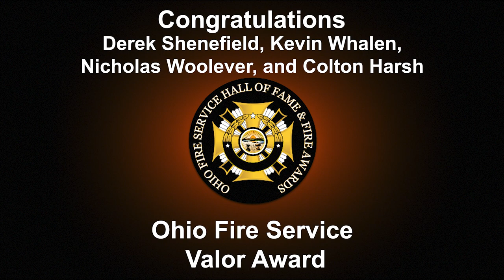D. Shenefield, K.Whalen, N. Woolever, and C. Harsh 2023 Ohio Fire Service Award Winners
The Ohio Fire Service Hall of Fame 2023 Ohio Fire Service Valor Award Presented to Derek Shenefield, Kevin Whalen, Nicholas J. Woolever, and Colton W. Harsh for their act of heroism in service above and beyond the line of duty.

Each year, the Ohio Department of Commerce’s Division of State Fire Marshal and the Ohio Department of Public Safety’s Division of EMS come together to honor the men and women who have gone above and beyond the call of duty and provided exceptional service to Ohioans and Ohio’s fire service. 2023 marks the 42nd year of the annual awards ceremony.

The State Fire Marshal is part of the Ohio Department of Commerce, Ohio’s chief regulatory agency. The Department is focused on promoting prosperity and protecting what matters most to Ohioans. We ensure businesses follow the laws that help them create jobs and keep Ohioans safe.